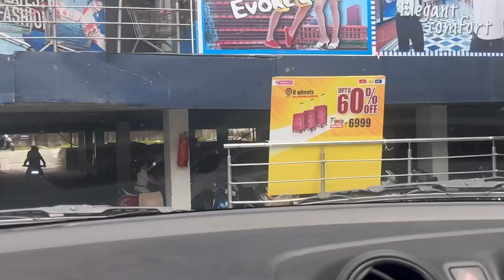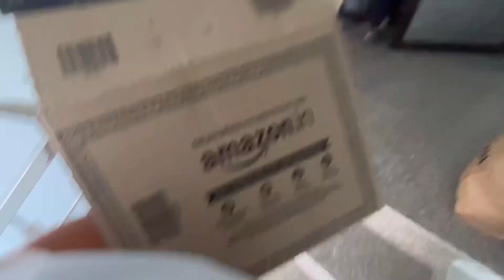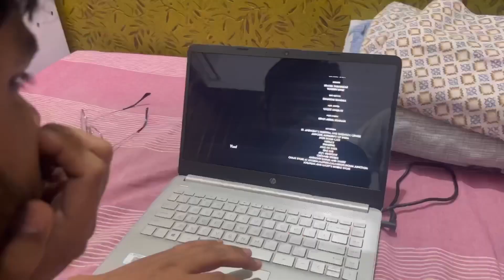Aaj shopping ho Jaye 🛍️😎